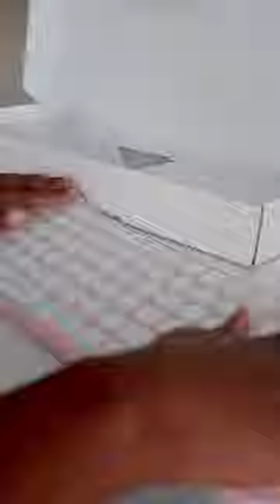clean & minimal desk setup 🌸